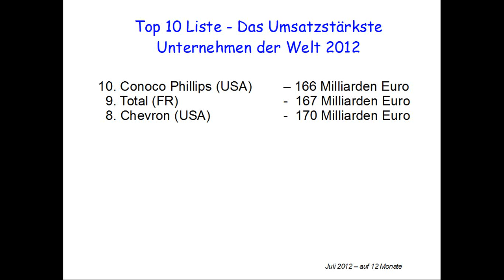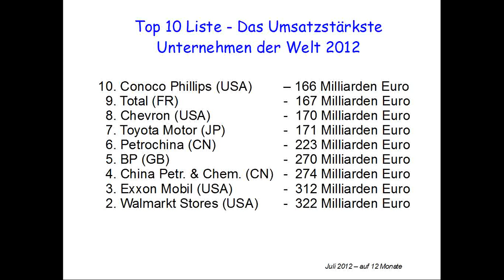Die reichsten Unternehmen der Welt nach Umsatz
In diesem Video erfährst Du welche Firma das umsatzstärkste Unternehmen der Welt ist und zudem die dichtesten Konkurrenten. Soviel vorab, das Unternehmen kommt weder aus den USA, noch aus China ;)